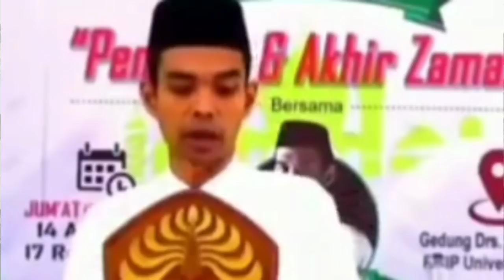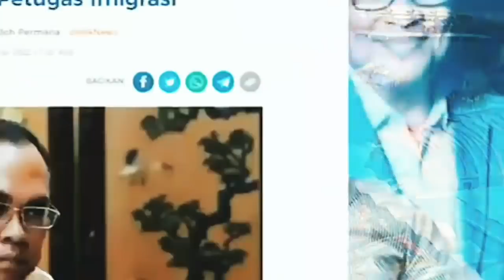MULUTMU🔴 HARIMAUMU. FAKTA SUDAH DI TOLAK 6 NEGARA USTAD ABDUL SOMAD DIAM TAK BERKUTIK?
TERIMAKASIH..!